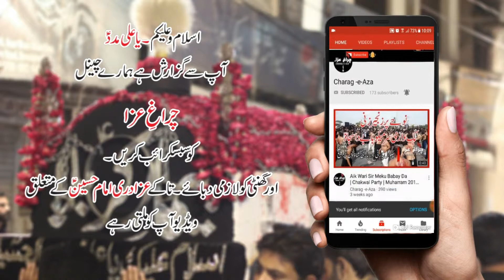Zakir Syed Waseem Abbas Naqvi | 8 April 2019 | Kotli Piran,Pinan Wal | Jhelum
☆ Zakir Syed Waseem Abbas Naqvi ☆

Zakir Syed Waseem Abbas | 8 April 2019 | Kotli Piran,Pinan Wal | Jhelum

Venue : Imambargah Al-Hussainia Kotli Piran Near Pinanwal Tehsil Pind Dadan Khan

Copyright Prohibited ⓒ - Charag-e-Aza

★Charage-e-Aza★